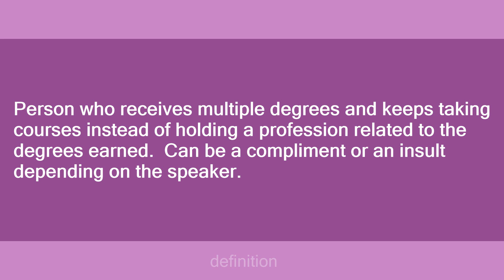professional student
Slang flashcards: